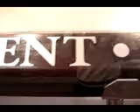Cumberland Pencil Museum 3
In the pencil museum. ^^